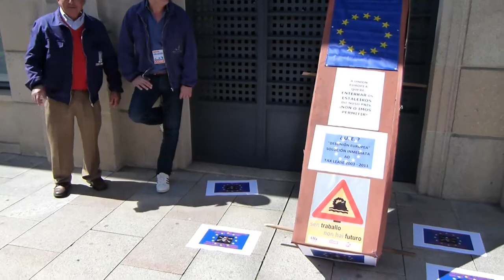Folga do sector naval en Vigo (20/06/13)